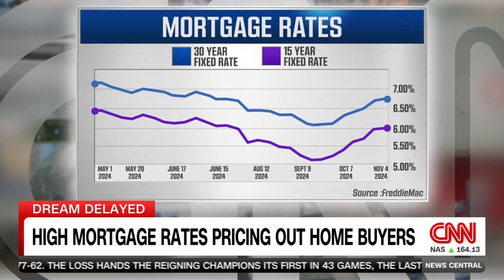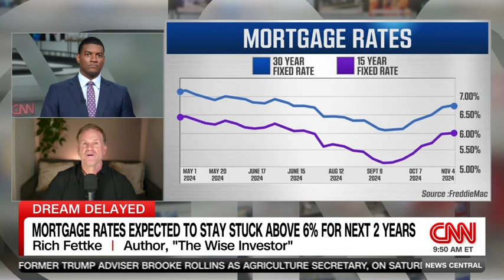2025 Mortgage Rates: How Homeowners & Investors Can Prepare with Rich Fettke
Will 6% Interest Rates in 2025 & 2026 Impact Homeowners & Investors?
Economists are forecasting interest rates to remain around 6% through 2025 and 2026. But is this really bad news for homeowners and real estate investors? Rich Fettke, CEO and Co-Founder of Real Wealth, joins CNN to explain why higher interest rates aren’t as concerning as they might seem. Discover why a 6% interest rate is closer to normal than you think, and learn creative strategies for securing real estate deals, even in a higher-rate environment. Tune in for expert insights on navigating the current market conditions and turning higher rates into opportunities.

00:00 Bad News for Home Buyers?
00:37 Mortgage Rate Rates & Millennials
1:49 What is the Lock In Effect?
2:45 How to Lower Your Mortgage Payment
03:39 FHA Loans & Qualifying for a Mortgage